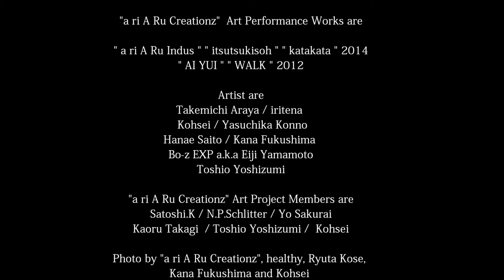【a ri A Ru records】 Music "Air from Bottomlessness" by Kohsei x Bo-z EXP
【イベント名】
　a ri A Ru records Vol.Zero "memory"&"record"
（ありあるレコーズ 第零回　“記憶”と“記録”）

イベントコラボレーション
「トロマルプチ 古河デ プチ 蚤ノ市&マチメグリ」
古河市内・特別会場20カ所＋各協力店舗同時開催」

【時間】
２０１５年１１月２９日１２：３０～１９：３０

【会場】お休み処　坂長
住所 ：茨城県古河市中央町3-1-39

詳細はイベントページにて。

Music "Air from Bottomlessness" by Kohsei x Bo-z EXP

Photo by "a ri A Ru Creationz"  Art Performance Works are
" a ri A Ru Indus " " itsutsukisoh " " katakata " 2014
" AI YUI " " WALK " 2012

Artist are
Takemichi Araya / iritena
 Kohsei / Yasuchika Konno
Hanae Saito / Kana Fukushima
Bo-z EXP a.k.a Eiji Yamamoto
Toshio Yoshizumi

"a ri A Ru Creationz" Art Project Members are
Satoshi.K / N.P.Schlitter / Yo Sakurai
Kaoru Takagi  / Toshio Yoshizumi /  Kohsei

Photo by "a ri A Ru Creationz", healthy, Ryuta Kose,
Kana Fukushima and Kohsei